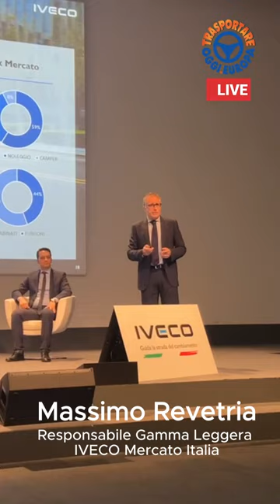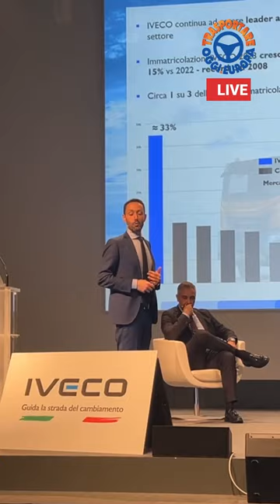IVECO, la conferenza del Mercato Italia 2023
Torino, 13 febbraio 2024 - Il 2023 di IVECO in Italia è stato l’anno dei record. Il Brand si conferma leader di mercato su tutta la gamma con 25000 immatricolazioni, ovvero 1 veicolo su 3 è @iveco .

Il 2024 sarà l’anno della nuova gamma e delle propulsioni alternative anche in vista dell’obiettivo 2025 di ridurre del 15% le emissioni. Sustainable Truck of The Year per il Daily, vittoria della Dakar, 85% di veicoli connessi, forte riduzione dei consumi con il Fuel Hero e la partnership Hyundai-IVECO sono gli altri argomenti della conferenza stampa di oggi